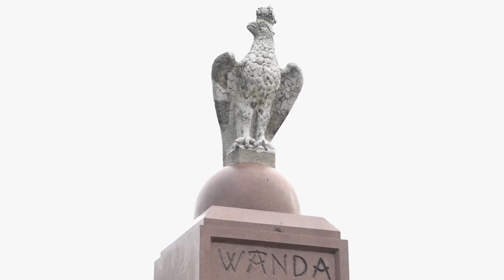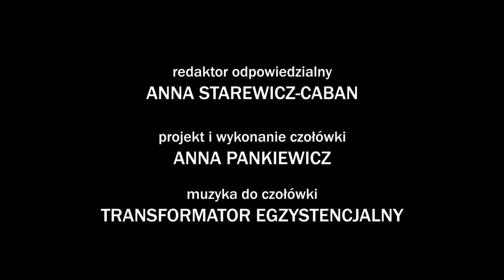Nowohucka Kronika Filmowa nr 709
OCALONY ORZEŁ
Jan Rusinek wspomina czasy dzieciństwa spędzane pod Kopcem Wandy i opowiada, jak wyglądały wówczas jego okolice – z pozostałościami fortyfikacji i okalającym kamiennym murkiem. Dowiadujemy się, co zmieniło się wokół kopca w czasach okupacji i jak na niego wpłynęła rozbudowa Huty w latach 60. Przywołuje też historię ukrycia przed Niemcami orła zwieńczającego kopiec, w czym brał udział jego ojciec.

AKORDEONISTA
Wspomnienia Stanisława Gawła – nowohuckiego akordeonisty. Grać zaczął, kiedy Nowej Huty jeszcze nie było. Kiedy powstał pierwszy ośrodek kultury, stworzono zespół akordeonistów. Do dzisiaj Pan Stanisław wspomina piękne białe instrumenty, które im kupiono. Oprócz tego, założył również – wraz z braćmi – własny zespół muzyczny.